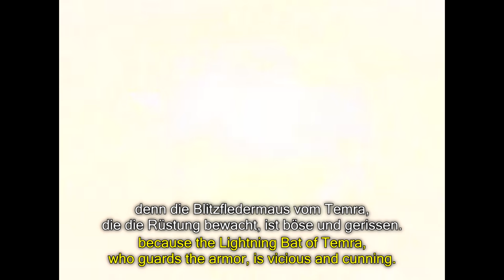German Mystic Knights of Tir Na Nog, Episode 4 [English and German subtitles]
Learn German with me :) I made double German and English subtitles with The Mystic Knights of Tir Na Nog, or die Legende von Tir Na Nog.

Episode 4: The Tash Hound of Temra ... or Der Wolfshund

Characters are:
Rohan (German: Rowen): leader, red, fire
Deirdre: princess, white, wind
Ivar: Moorish prince, blue, water
Angus: pickpocket, black, earth
King Conchobar (German: Conohar): king of Kells
Cathbad (German: Cahad): wizard
Maeve: queen of Temra
Torc: Maeve's henchman
Mider: evil fairy
Fin Varra: king of Tir Na Nog
Torc: Maeve's right hand man
Pyre (German: Pyron): Dragon of Dare
Aideen: fairy sprite